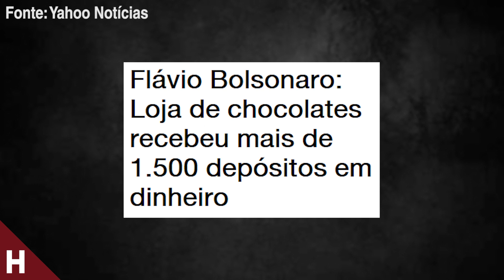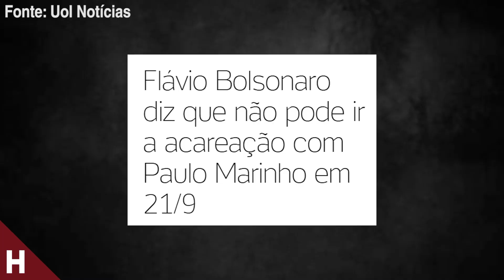COM MEDO! FLÁVIO NÃO IRÁ A ACAREAÇÃO COM PAULO MARINHO